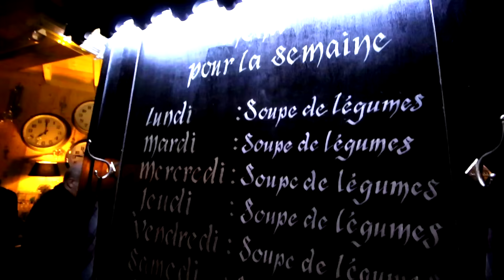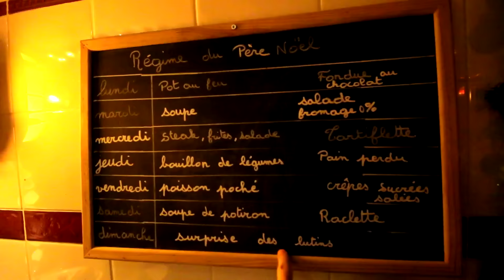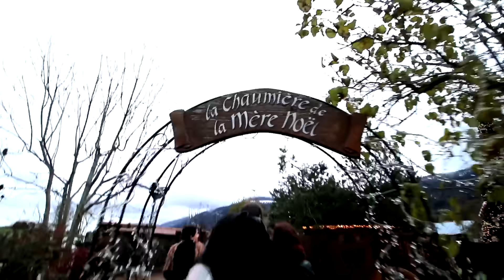MAISON DU PÈRE NOËL ! DAILY 5 🎄🎅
Hej ! J'ai eu le plaisir d'aller au Hameau du Père Noël, et c'était féérique. Si tu aimes les ambiances de Noël, tu vas kiffer ce vlog :D.

VLOGGING WITH : Canon 70D - Micro SE Electronics - GorillaPod tripod - 10-18mm

Crédits musicaux :
♫ Jolly old st nicholas - E's jammy jams
♫ Op on the housetop  - E's jammy jams